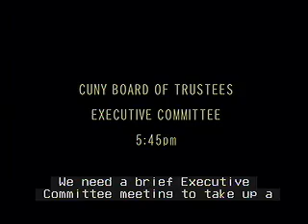CUNY Executive Committee Meeting 9/4/2007